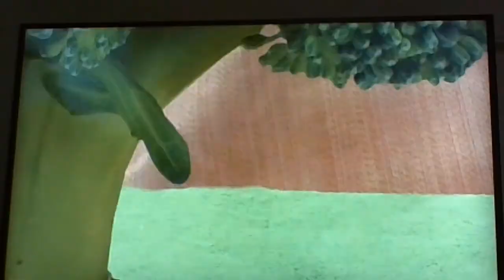The Secret Box The Adventures Of Bottle Top Bill And His Best Friend Corky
Corky is getting ready to go shopping and tries to hide it from Bill so Bill follows her around secretly and she has bought a box...